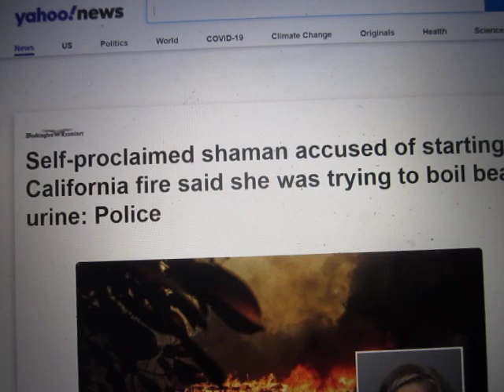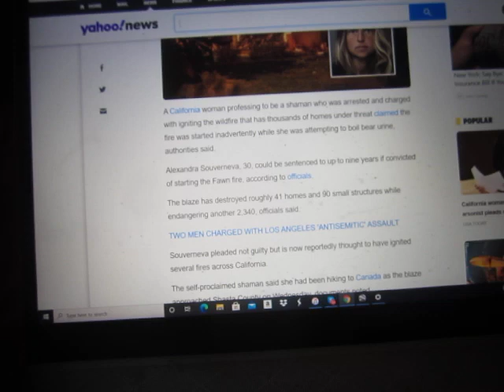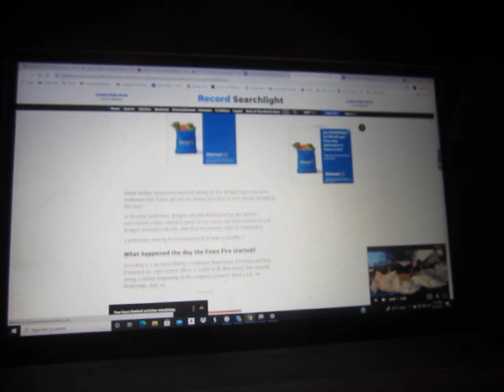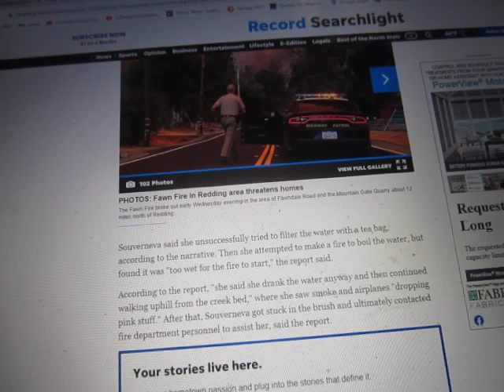Hambone FINALLY Dumps Dulcinea Addiction, Moves On to Bear Piss-Quaffing Shaman Doomerchick Forever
I am sorry, Dulcinea, but the Doomerchick bar you set two years ago has been breached by my newest heart throb.